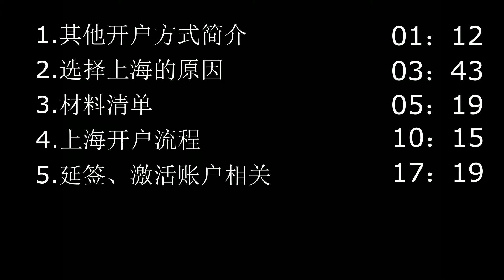lulu留德璐Vergangenheit/上海德意志银行开户攻略/deutsche bank/材料清单/其他开户方式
你们的攻略小姐姐又回来啦！希望这个攻略来的及时~
断断续续剪了两天，第一次剪得这么精简，也有可能是隔得太久，有以下东西忘了，讲话就断断续续的。因为电脑里有文档，加上自己写了提纲，所以眼神有点飘忽不定的，希望大家谅解☺
希望本期视频能给大家一些帮助~

最后：本期视频里面有一些想法是我个人的意见，如果跟你不同就不要在意哈~
如果大家有什么德国信用卡推荐的，也可以评论，弹幕，私信告诉我哦~♥

❗❗❗从2019年9月1日起，递交签证的自保金缴存金额从720欧/月上调至853欧/月，需要缴存的自保金总额从8640欧上涨至10236欧。

ins: cxlsophia
Youtobe: Sophia Lulu

欢迎大家来找我玩~可以在以上方式提问和找到我🙋‍♀️

视频清晰度不重要~内容才重要啦~
一只又懒又扣还喜欢挑战自己的摩羯鹿🦒